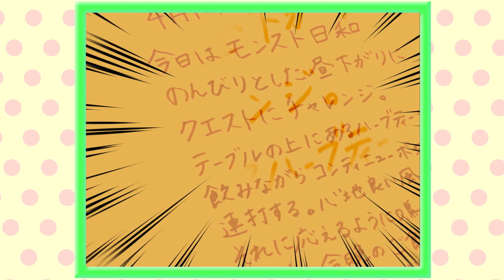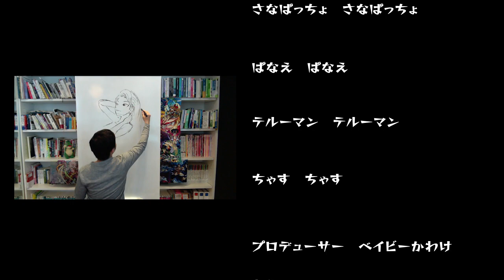【中の人モンコマ】第4話〜第6話 テルーマンの過酷な特訓に注目！さなぱっちょはぶっ倒れる？！ 【モンスト公式】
XFLAGの中の人であり、ひっぱりハンティングRPG「モンスターストライク」の中の人でもある、
さなぱっちょ、ぱなえ、テルーマン、ちゃすが冒険するお話。

オガタ先生による書き下ろし4コマ漫画は、XFLAGの中の人の魅力が詰まっています。
それを、アニメーションにしてお届け！どうぞご覧ください。

※モンストアニメが気になるけど見てなかったという方もまだ大丈夫！フィルムコミック形式で1〜3話をサクッと振り返ろう！

▼XFLAG公式動画ポータルサイト「XFLAG超絶CAST」はこちら

編集：にしモン
▼その他のXFLAGスタジオ配信ゲームタイトル

・ブラックナイトストライカーズとは？
最大3人で遊べる協力と競争が魅力の「飛び斬りアクションRPG」スマホゲームです。
ライバルとの競争があるから協力プレイが盛り上がる！
仲間と一緒にドキドキハラハラの横スクロールアクションを楽しもう！

・マベツムダウンロードはこちら
iOS版

・マーベル ツムツムとは？
映画『アベンジャーズ』シリーズでもお馴染みの「MARVEL（マーベル）」ヒーローが
TSUM TSUM(ツムツム)となって簡単パズルゲームに！！

アイアンマン、スパイダーマン、キャプテン・アメリカといった
大人気マーベルキャラクターたちがツムツムとなって大暴れ！
最大2人同時協力プレイでヴィランズ（敵）を倒そう！